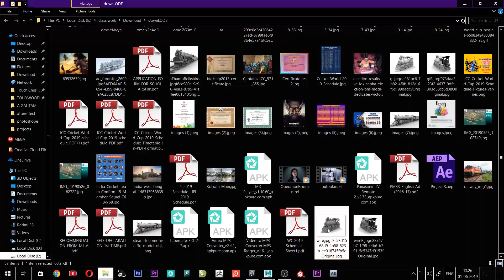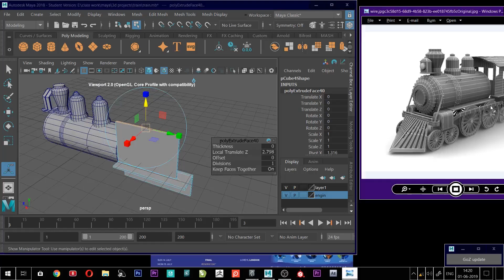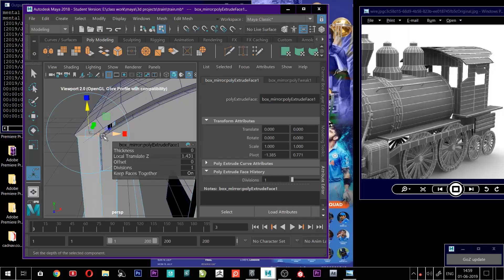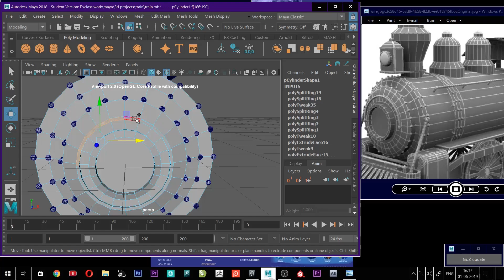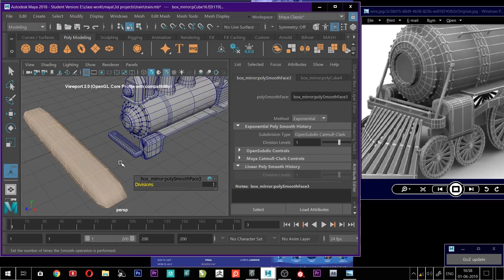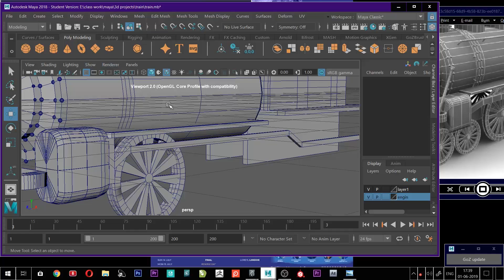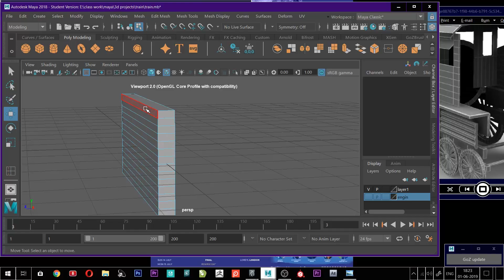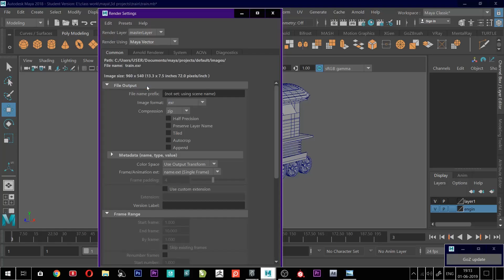Old Engine train 3D modeling in MAYA timelapse | Autodesk MAYA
hey watsup guys ,
this video is about 3D train modeling ..

 I am Gautam welcome to
 A  Gautam channel
i am so excited to share lot of intresting videos with you ..

you can find  evrything intresting here and also we can provide
All animation releted tutorials
. Photoshop
. Corel draw
. 3ds max
.  MAYA
. Aftereffect
. Premier pro .
. Adobe audition
. Sound fource

 Tec hnology explained videos...
Painting tutorials.
Speed painting s..
DIY projects
latest techniques,.
Trending tech.
 Gadget reviews
App reviews
etc...etc.

Welcome to A Gautam channel - Hindi technology and educationsal channel where you will Easily get intrested  tech toics and gadget videos in Hindi language My ultimate aim is to develope Indian people in Technology and ART Education

A Gautam